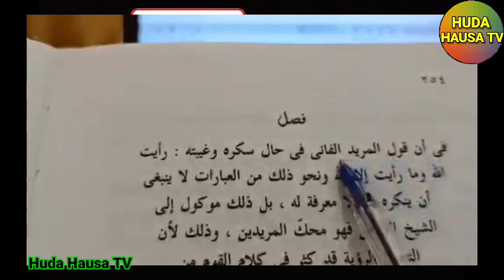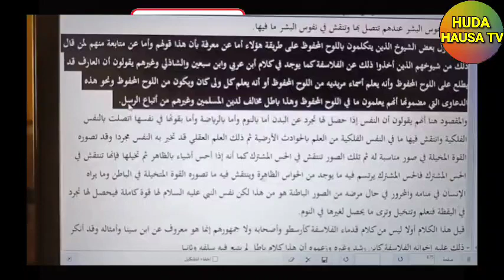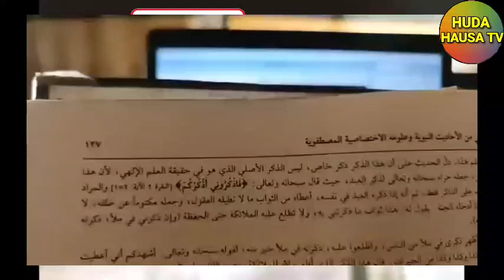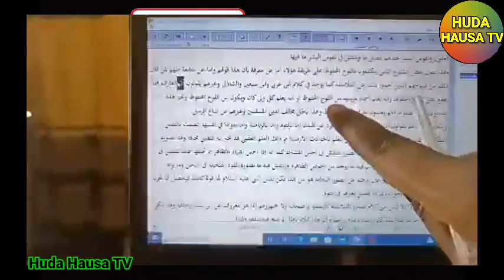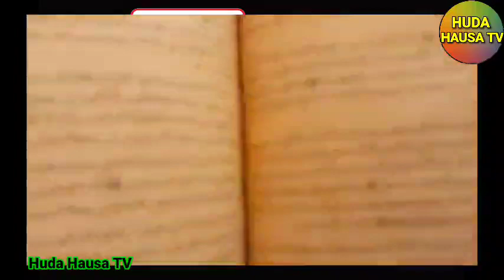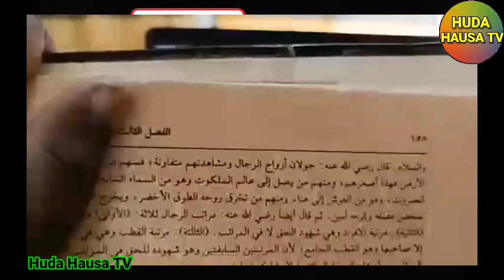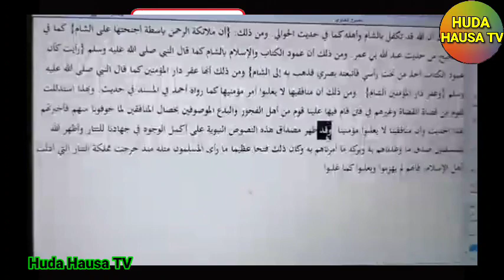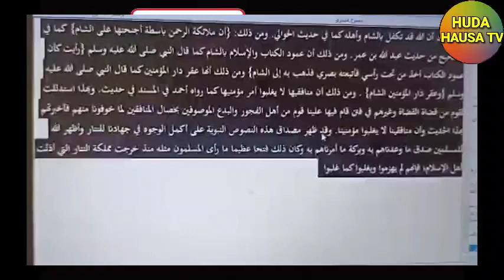BABU INDA IBNU TAIMIYYA YACE YA LEKA LAUHUL MAHFUZ SHEHU TIJJANI NE SUKE LEQAWA